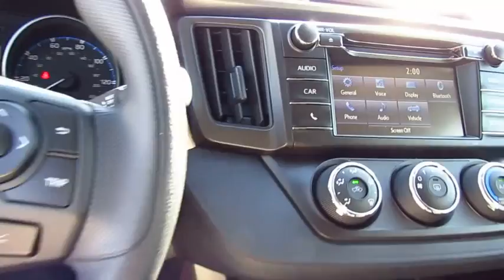2018 Toyota RAV4 Live Video! Tampa, Wesley Chapel, Brandon, New Port Richey, FL Live 181666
Stadium Toyota
5088 N. Dale Mabry Highway

A favorite among drivers and critics alike, our 2018 Toyota RAV4 LE presented in Silver Sky Metallic is an ideal choice for you and your on-the-go lifestyle! It embodies value and functionality and is powered by a spirited 2.5 Liter 4 Cylinder that offers 176hp paired with a 6 Speed Automatic transmission and features ECO and sport modes. Pick your adventure and get going; you'll love the smooth, confident handling in our Front Wheel Drive and will be smiling with an excellent efficiency of near 30mpg.    Our popular crossover has sporty good looks that encourage you to get behind the wheel and take command of your day! Take a look at our photos to see this RAV4 LE radiates premium good looks inside and out with a spacious cabin equipped to manage your daily grind. You'll appreciate remote keyless entry, the Entune Audio multi-media bundle/Bluetooth/voice recognition, an integrated back up camera, and soft touch accents that make each ride feel incredible!    Designed to support your awareness and keep you out of harm's way, our Toyota Safety Sense combines a pre-collision system, lane departure alert, dynamic radar cruise control, and other safety features. With dynamic good looks, a get-it-done demeanor, and optimal versatility, our RAV4 is a practically perfect choice!